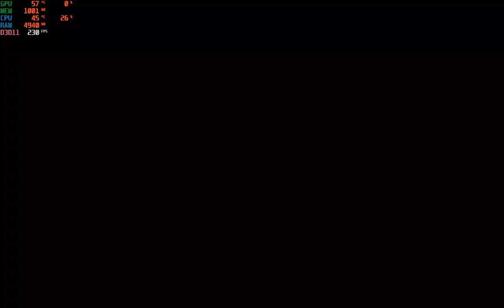Euro Truck Simulator 2 - Test graphics RX 580(8GB)/ FX-8300(4.3 OVERCLOCK)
►PC Specifications◄
Processor: AMD FX-8300 4.3(OC)
GPU: RX 580(8GB)
Memory RAM: DDR3 8GB
SSD kingston 240GB

► If you unfortunately didn't like it, leave your comment saying what you thought was bad that will make it easier for me to know what you subscribers or don't want me to do correctly.